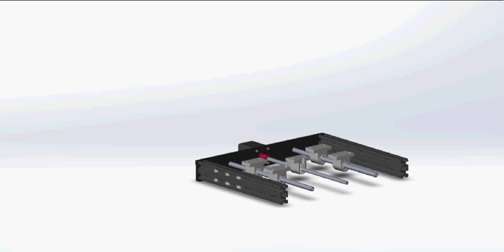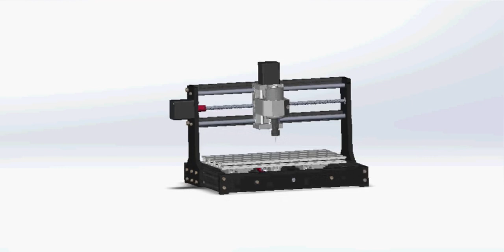CNC 3018 PRO diy cnc engraving machine Pcb Milling Machine laser engraving machine GRBL control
The CNC 3018 PRO is a DIY CNC engraving machine and PCB milling machine that also supports laser engraving. It features GRBL control software, providing precise control over the machine's movements and operations. Here are the specifications of the CNC 3018 PRO:

Construction: The machine is constructed with a combination of aluminum and plastic materials, ensuring durability and stability.

Working Area: The working area of the machine is 300mm x 180mm x 40mm, allowing for engraving and milling operations within this space.

Frame Size: The overall frame size of the machine is 420mm x 355mm x 280mm, providing a compact footprint for easy placement.

Spindle: The CNC 3018 PRO is equipped with a 775 spindle motor that operates at different speeds depending on the voltage supplied. At 24V, it runs at 7000 revolutions per minute (rpm), and at 36V, it runs at 9000 rpm.

Step Motor: The machine utilizes 1.3A, 0.25N.m step motors for precise and controlled movements.

Power Supply: The machine requires a 24V, 5.6A power supply to operate effectively.

Supported System: It supports Windows XP, Windows 7, Windows 8, and Windows 10 Home operating systems.

Laser (Options): The CNC 3018 PRO offers laser engraving capabilities with different power options. It comes with a 1000mW, 12V 405nm laser as the base option. Alternatively, you can choose to upgrade to a 2500mW or 5500mW, 12V 450nm laser for more powerful engraving.

Drill Bits: The machine uses drill bits with a diameter of 3.175mm, a tip size of 0.1mm, and a length of 30mm for precision milling and drilling operations.

The CNC 3018 PRO is suitable for DIY enthusiasts, hobbyists, and small-scale projects that involve engraving, milling, and PCB fabrication. Its compact size, versatile functionality, and user-friendly control software make it a popular choice for beginners and experienced users alike.